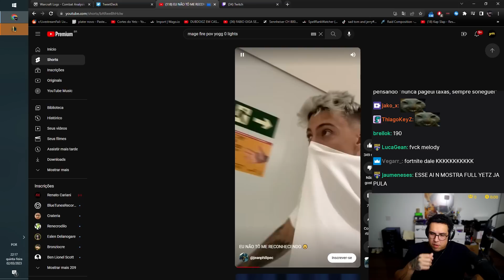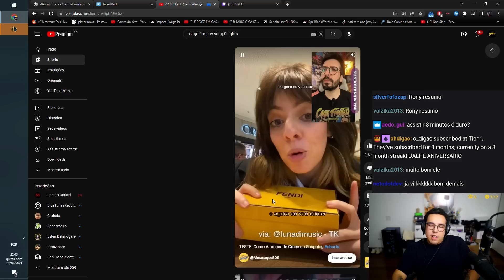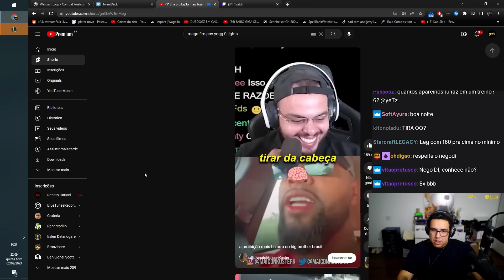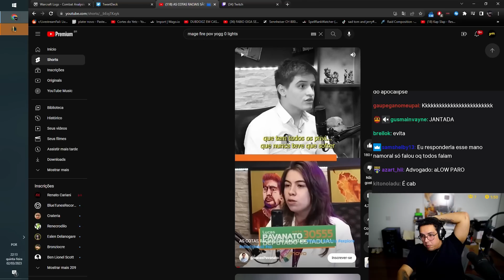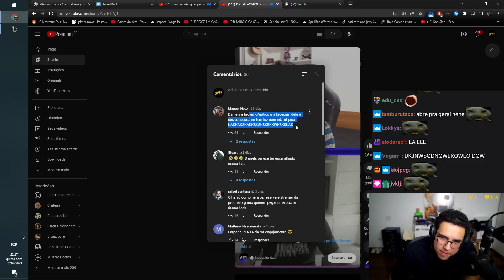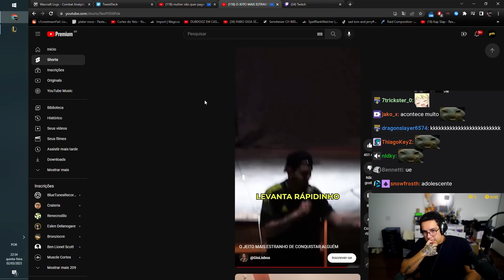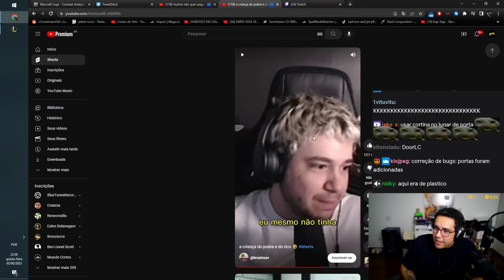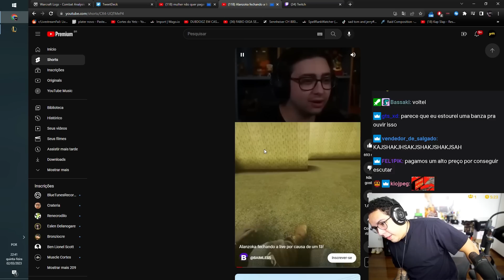E SE EU FIZER HARMONIZAÇÃO FACIAL? | YETZ, MELHORES TIKTOKS 009